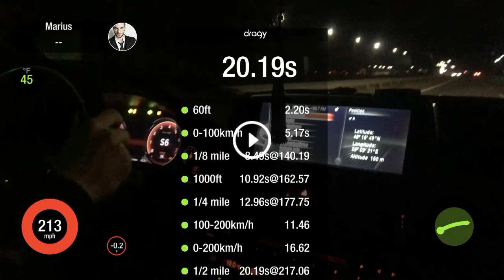Bmw 650i RWD grand coupe 450hp stock+downpipes 0-100,100-200 acceleration